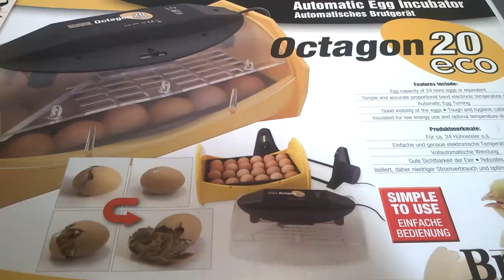Brinsea Octagon Eco 20 & 40 Egg Incubator Clip 1 Why chose an Octagon ECO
Short clip exploring why you might chose the Octagon Eco 20 or Octagon Eco 40 from the Brinsea range of egg incubators

Brinsea Products Ltd, the incubation specialists, are based in North Somerset, UK. We produce a wide range of egg incubation equipment and accessories ranging from small 7 egg incubators up to the largest OvaEasy cabinet incubator which holds 580 eggs.

All of our incubators are built in the UK, we pride ourselves on being at the forefront of incubation innovation and on producing high quality, reliable machines. We provide a THREE year warranty on all Brinsea made products. We have an excellent customer service department and a technical department for those needing support.